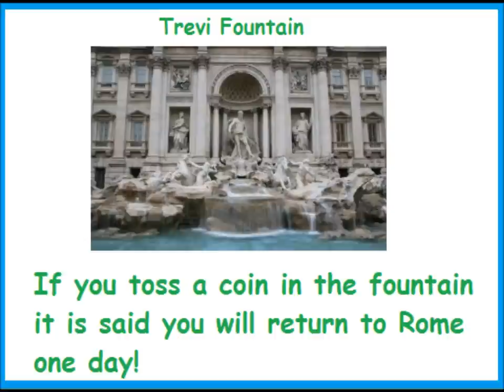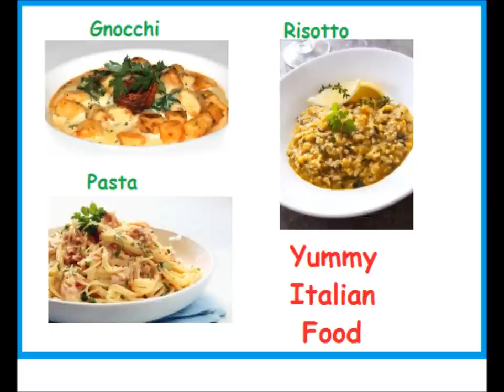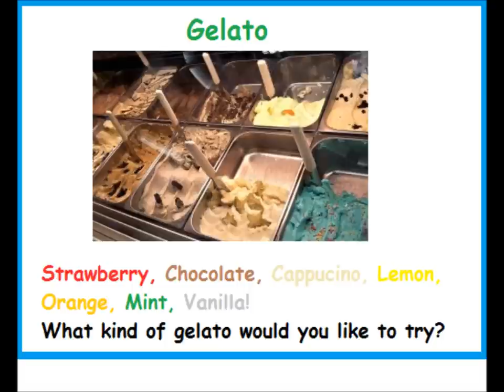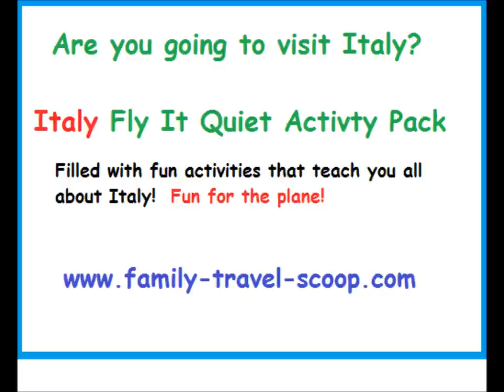Learn about Italy with Gordie Gibbon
Fun and educational video for kids to learn about Italy.  Perfect for kids who are going to visit Italy or want to learn about Italy.